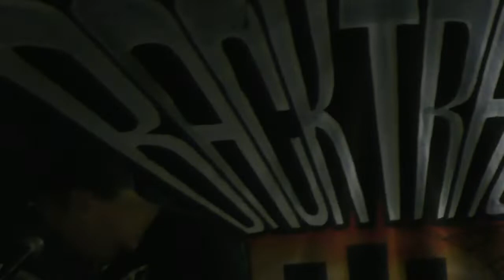SOMERSET THROWER - 11/16/18 - Shakers Pub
Somerset Thrower